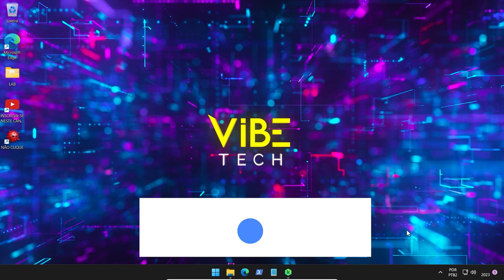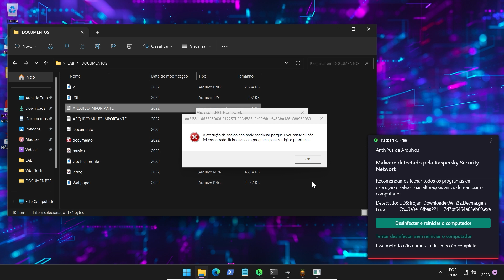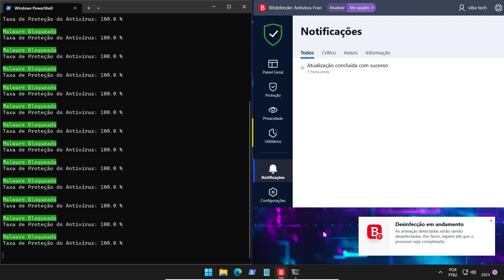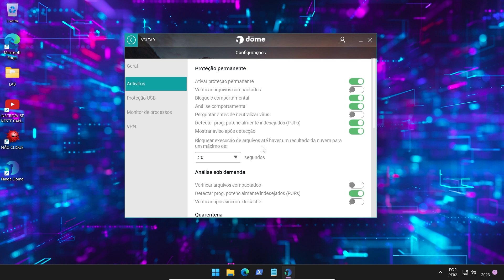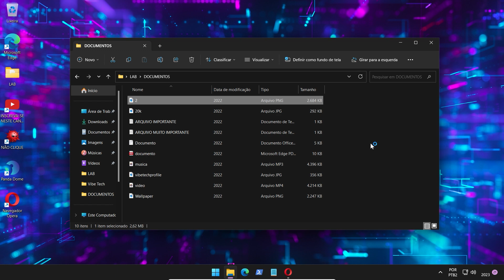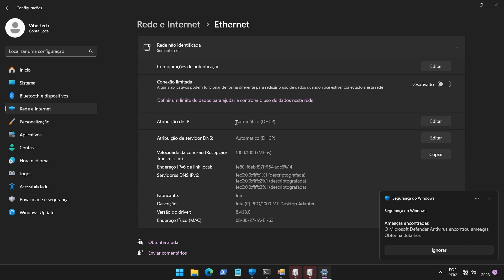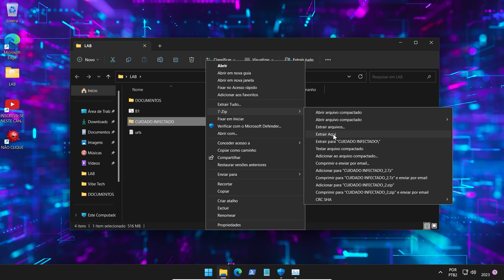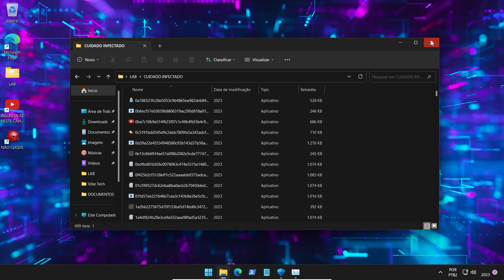TESTEI ANTIVÍRUS GRATUITOS!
Neste vídeo testamos a taxa de detecção no dos antivírus BITDEFENDER, KASPERSKY, AVAST, AVIRA, PANDA e WINDOWS DEFENDER contra 500 amostras de malwares para Windows.

Testes de antivírus podem variar de acordo com amostras, data do teste, versão de software, etc. Para avaliar uma solução de segurança é necessário acompanhar o desempenho de seu antivírus/anti-malware ao longo do tempo.

As amostras deste teste foram coletadas individualmente para este fim, portanto este exato pacote de malwares não está disponível para download na internet.

Chapters:
00:00 Intro
00:42 Kaspersky Free
04:38 Avast Free
07:38 Bitdefender Free
10:37 Avira Free
13:26 Panda Free
20:26 Windows Defender
30:36 Considerações ⠀